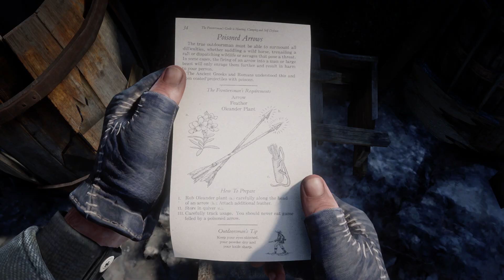Red Dead Redemption 2 淬毒箭配方小冊位置